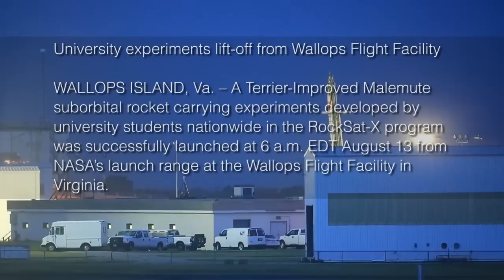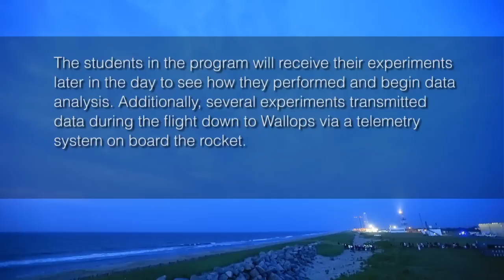A Terrier-Improved Malemute Sounding Rocket Launches NASA's RockSat-X 2013 From Wallops Island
A Terrier-Improved Malemute Sounding Rockets Launches NASA's RockSat-X 2013 From Wallops Island